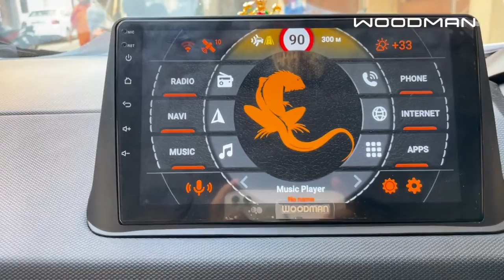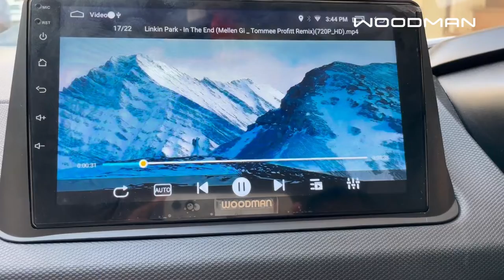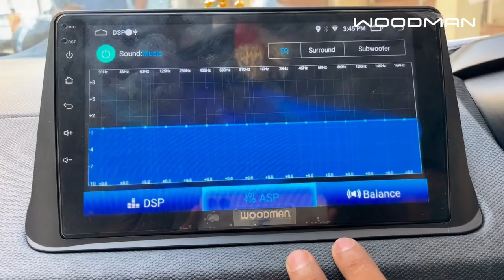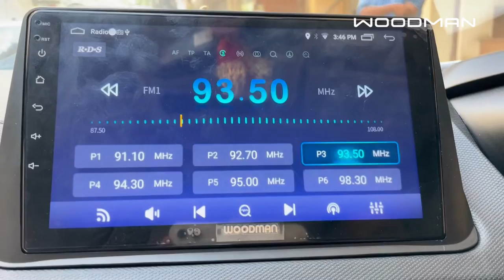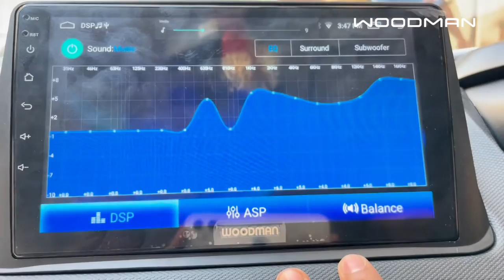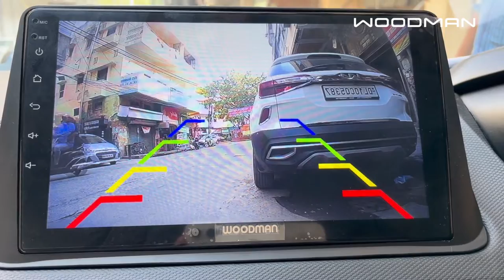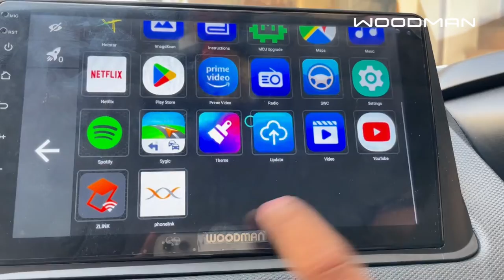Nexon base model upgraded with Android Music Player & Nexon steering Wheel Controls | Woodman Review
Nexon 2022 upgraded with Woodman Android Music Player & OEM Steering Wheel Controls. This Tata Nexon 2022 Android music system has DSP high sound output with CarPlay & Android Auto for your Tata Nexon 2022.

Highlights:
⚡ Wireless CarPlay | Android Auto
⚡ DSP Sound Chip with Surround Sound
⚡ 1280P IPS Display
⚡ Android 10

Woodman Play Android Car Stereo for Tata Nexon.

This is one of the best android stereo for Tata Nexon Trend. This android music system for Tata Nexon has inbuilt online and navigation. You can connect this device to wifi and download multiple apps from the android playstore. Now enjoy apps like youtube, Hotstar, and amazon prime on the go on your Woodman android player for Tata Nexon.

This is Tata Nexon Android car-specific infotainment system that comes along with a fascia frame and couplers.

If you are looking for a good android car stereo for Tata Nexon, please do visit hiwoodman.com